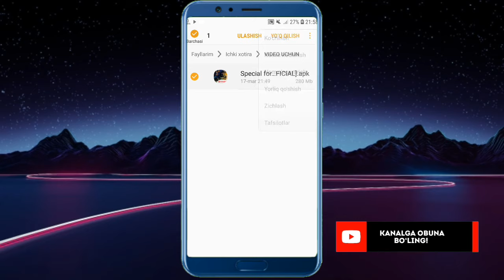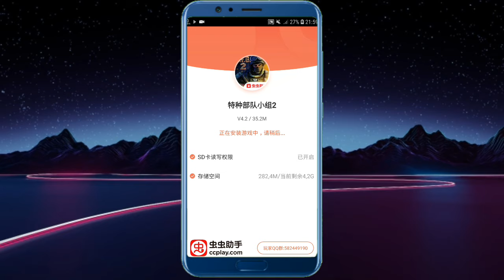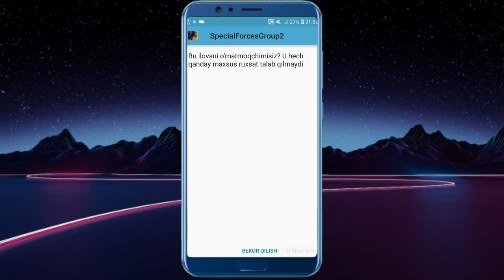SPECIAL FORCE GROUP 2 MOD MENU.SPECIAL FORCE GROUP 2.SFG2 MOD MENU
✌️HELLO DOʻSTLAR BU VIDEODA SIZ SPECIAL FORCE GROUP 2 NING MOD VERIYASINI TELEFONGA OʻRNATISHNI OʻRGANIB OLASIZ
📥MODNI YUKLAB OLISH UCHUN📥
1⃣ VIDEOGA LIKE BOSING ❗️
2⃣ KOMENTARIYA QOLDRING ❗️
3⃣ KANALIMGA OBUNA BOʻLING ❗️
📣MENING IJTIMOIY TARMOQLARIM
🎬VIDEO TAYYORLASHDA ISHLATILDI
1️⃣KINEMASTER
2️⃣PIXELLAB
3️⃣PC TOUCH